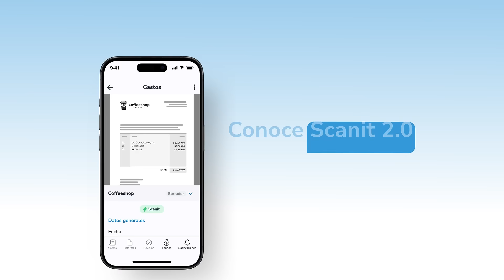Escanea y legaliza gastos en segundos con Scanit 2.0 de rindegastos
Descubre la nueva forma de gestionar tus gastos solo tomando una foto con tu smartphone.